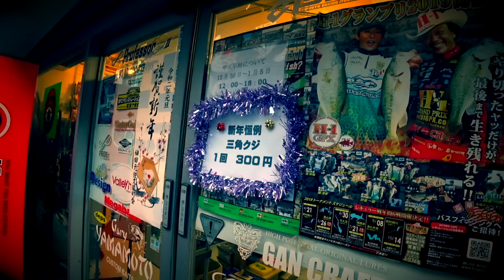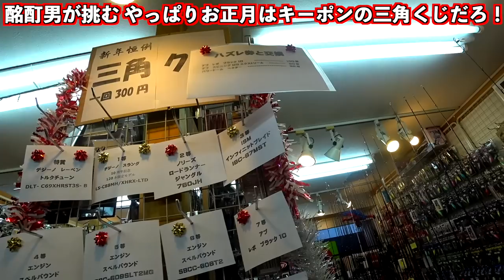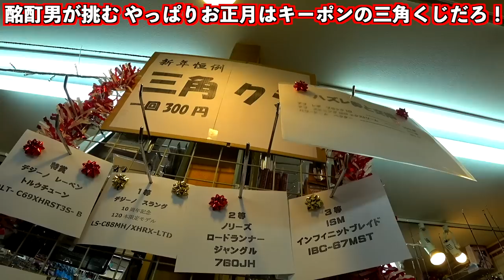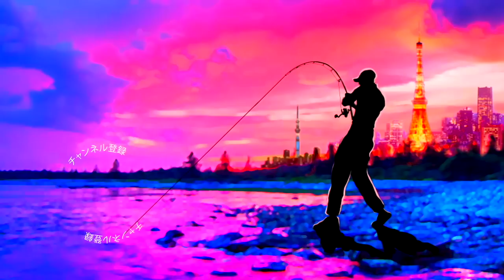お正月にバス釣りルアーくじ引き「1万円分」挑戦してみたら！？酩酊男の挑戦2020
ＳＵＢ！お正月にバス釣りルアーくじ引き「1万円分」引いてきたって事でお正月は毎年、御徒町のキーポンでバス釣りのルアーくじ引きに挑戦しております！大当たりが出ればリールや竿がゲット出来て超お得なくじ引きなのです。今回は大当たりは出ませんでしたが、お正月の販売でスーさんがデプス「NZクローラー」などの人気ルアーをゲットしたり楽しいキーポンでした

2020年度は引き続きデプスのコードネームバスやNZクローラーなどの激しい釣りからゲーリーヤマモトのワーム郡を駆使したライトリグの釣りなどなど関東のバス釣り場からホットな釣り動画をお届けして行く予定です。もちろん最新の気になるバスルアーもどんどん購入＆レビューしていきます

TurikouTVの動画
55アップしか釣れない！デプス「コードネームバス」に巨大バスが襲い掛かる衝撃映像